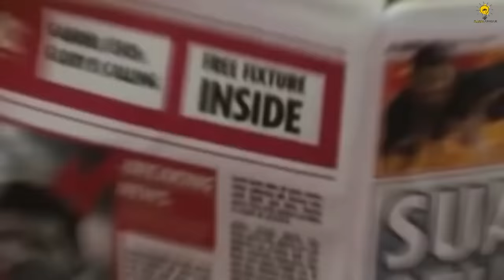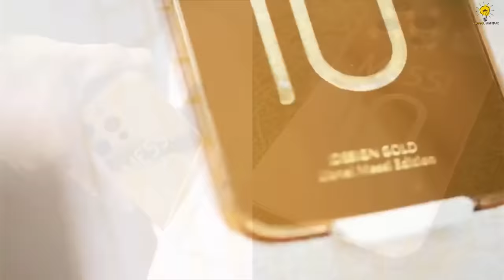মেসি VS রোনালদো কে সবচেয়ে সেরা ? 😱 || Messi VS Ronaldo VS Neymar Lifestyle & Biography